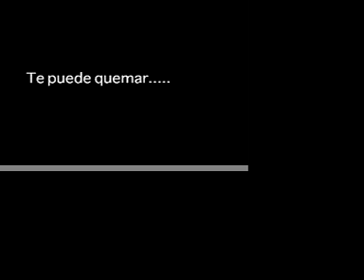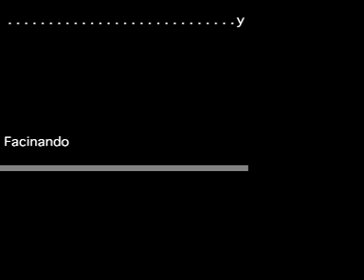Fuego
swing Fire y candela en movimiento.